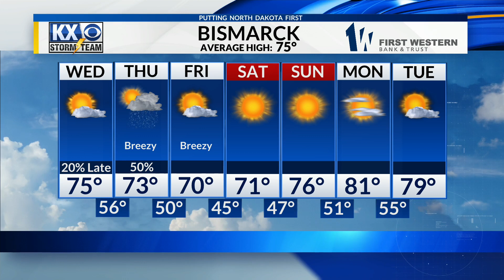Rain moves in along a front this afternoon before a few days of sunny skies takeover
Meteorologist Stone Schafer's Wednesday morning KX Storm Team Forecast